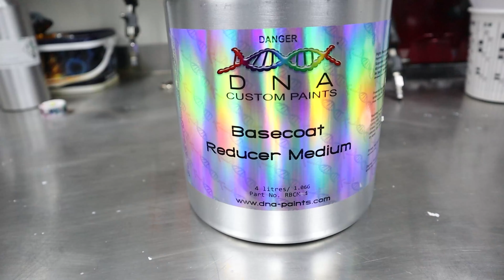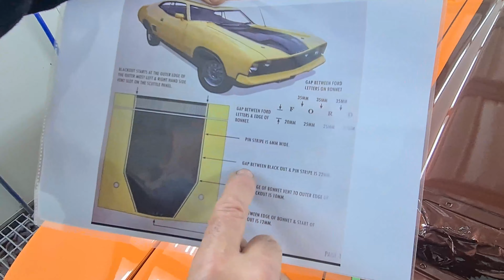HOW TO PAINT A XB FALCON COUPE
Video Of the XB Coupe Getting Painted .